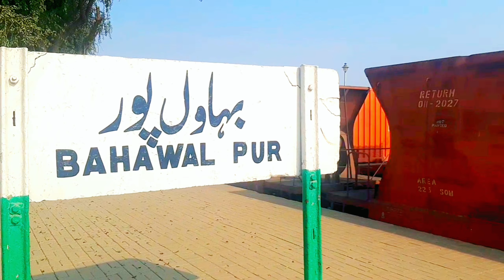AGE 30 6005 lead ZBKH on Trial